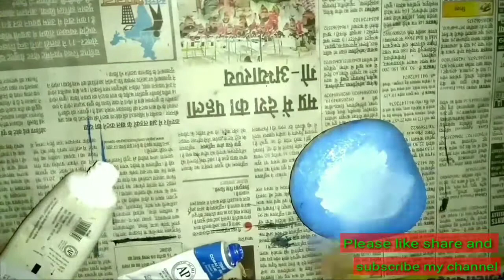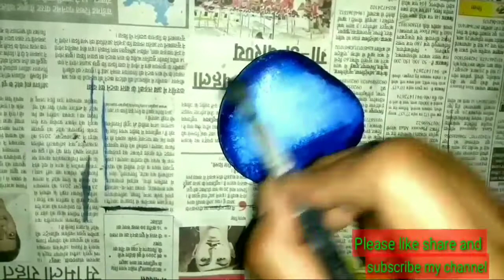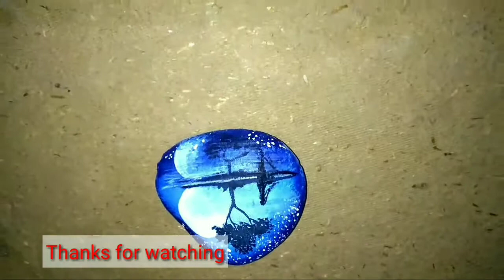Rock Painting tutorial for beginners Landscape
Hello 😃 friends today we will learn Rock Painting (tutorial for beginners) Landscape.Hope you will enjoy this.